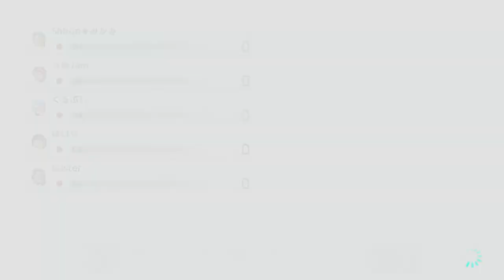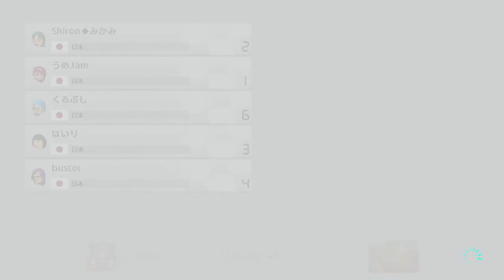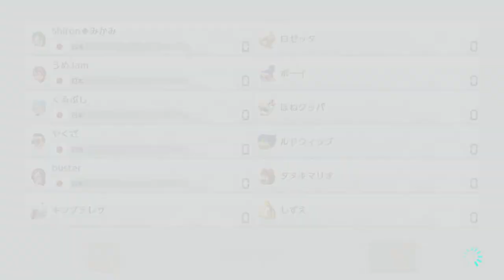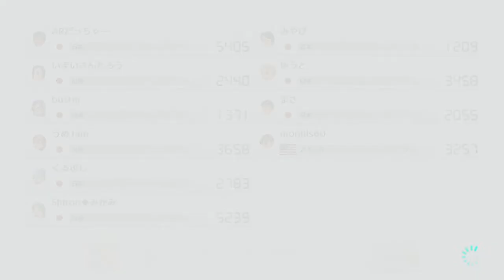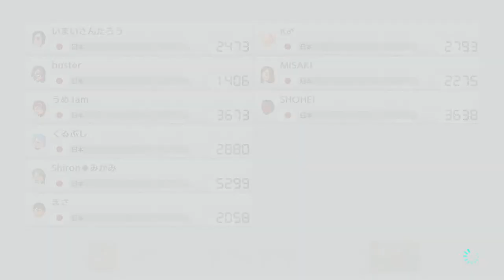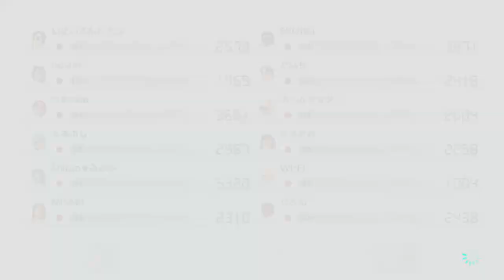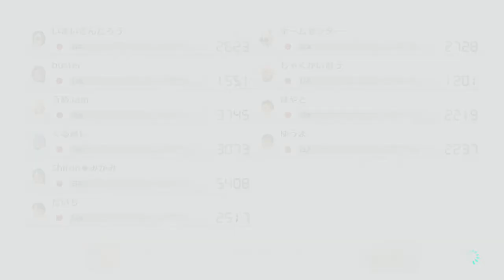【Cool武士視点】マリカ杯前日!!!追い込み練習配信【マリオカート８デラックス】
ちゃんとやります

マイクラ実況者マリカ杯⇒７月１０日（土）１８：００～

■音源

Scheming Weasel faster/Sneaky Snitch/RetroFuture Dirty/Hep_Cats /George Street Shuffle/